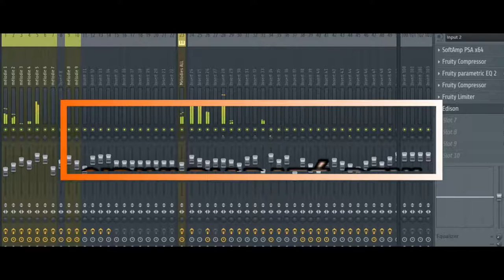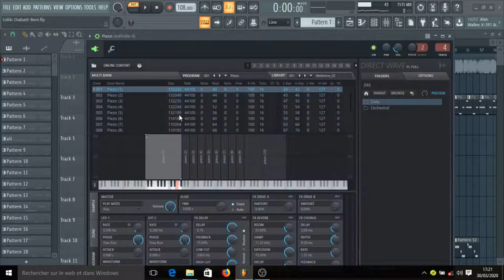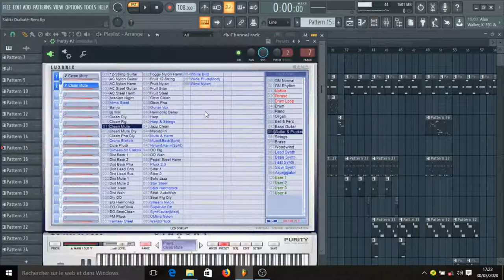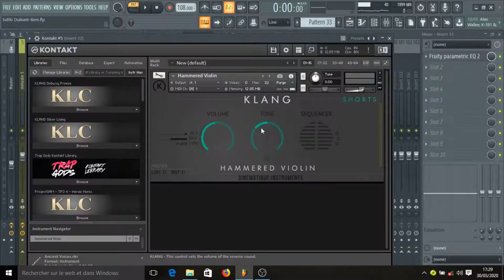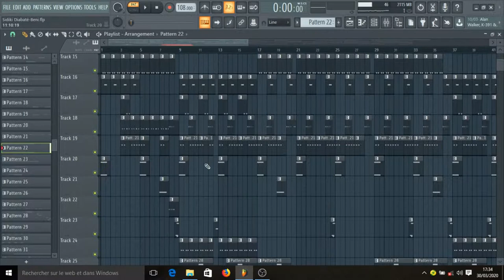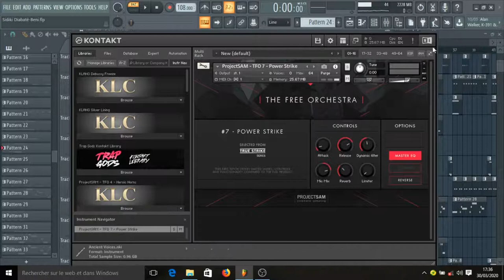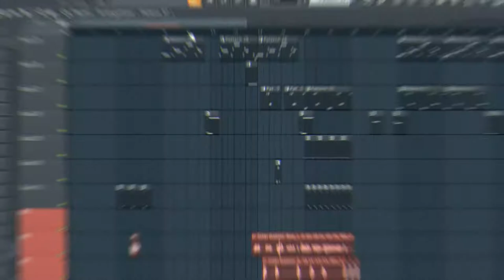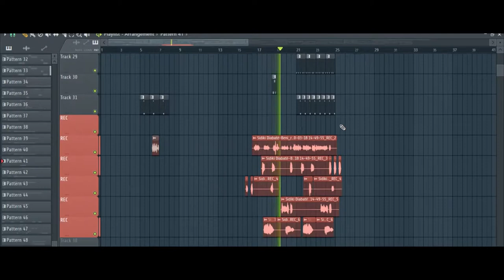Sidiki Diabaté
Comment faire le remake ''Béni'' de l'artiste malien Sidiki Dabaté ?

Production Musicale